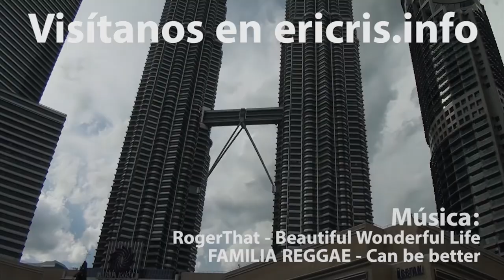Pasteles de crepas en las pretonas viajandoconlaia a kualalumpur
Este video enseñamos una pastelería en la que paramos a desayunar. Esta pastelería está en kuala lumpur en el centro comercial de las torres petronas y sirven unas deliciosas tartas de crepas.  Son unos pasteles de crepas que nos dejaron entusiasmados.
En el video os enseñamos 4 tipos diferentes de pasteles de crepas malayos que están deliciosos